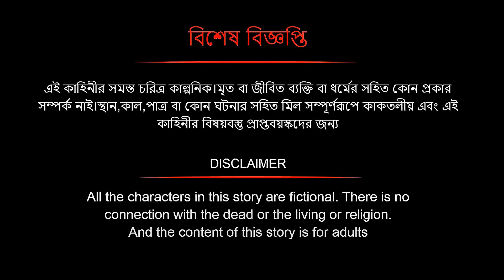কুচবরন কন্যা সিনেমা (পর্ব - 40) । Bangla cartoon। Bangla fairytales। Thakumar jhuli। Rupkothar golpo